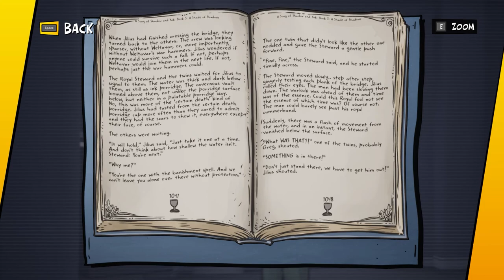COma Plays: 3 out of 10 | Episode 3: Pivot like a champion